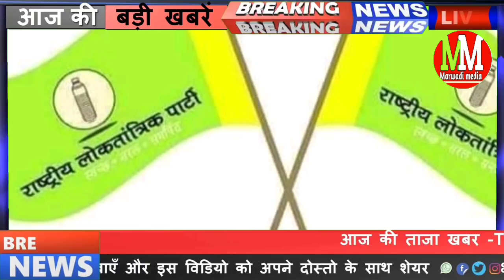02 सितंबर: राजस्थान सुबह 9:30 बजे की 15 बड़ी खबरें | Marwadi media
2 September 2020 Rajasthan ki badi khabren

मुख्यमंत्री अशोक गहलोत ने बुलाई उच्च स्तरीय बैठक चिकित्सा मंत्री रघु शर्मा भी होंगे शामिल

अशोक गहलोत ने कहा मोदी ने देश को बर्बादी की ओर ला दिया

बिजली बिल माफ करने और बढ़ी दरें वापस लेने की मांग

अजय माकन से मिलने के लिए कांग्रेसी नेता पहुंचे उनके निवास स्थान पर

कांग्रेस का संवाद कार्यक्रम स्थगित

आज से जोधपुर एयरपोर्ट से दक्षिण भारत के 2 शहरों में शुरू होगी शेड्यूल फ्लाइट्स

राजस्थान के 11 जिलों में भारी बारिश को लेकर मौसम विभाग ने दी चेतावनी

Marwadi media a platform Rajasthan news

2 सितंबर: राजस्थान सुबह की 15 बड़ी खबरें

Ganganagar
Hanumangarh
Bikaner
Jodhpur
Churu
Sikar
SBT news
Marwadi news
today Rajasthan latest news
Rajasthan weather